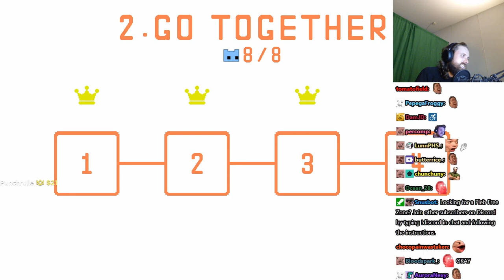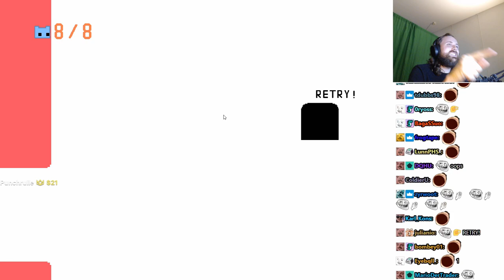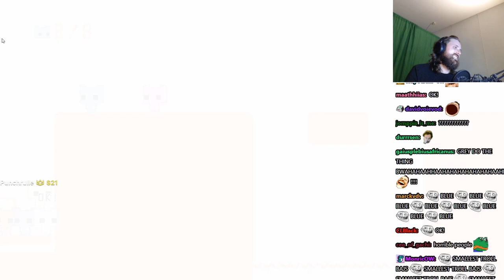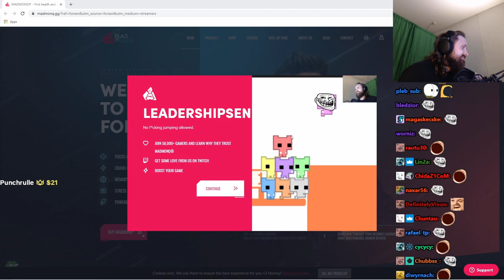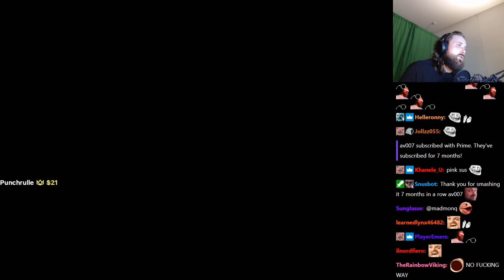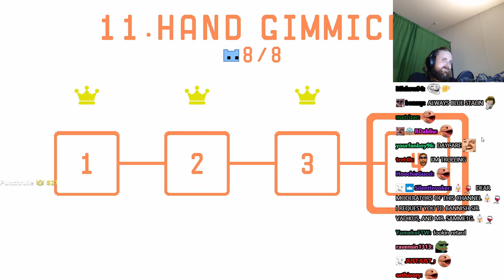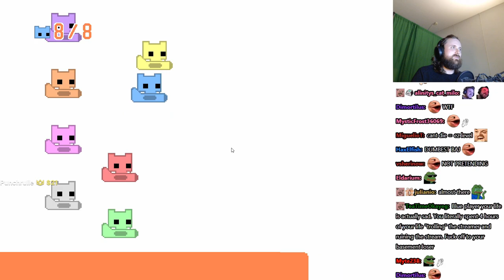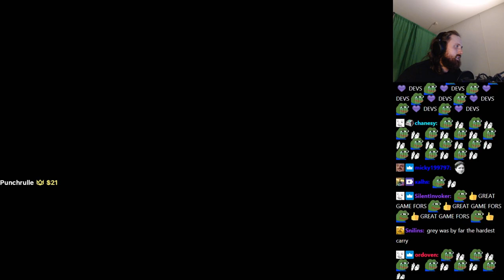Forsen plays PICO PARK with Stream Snipers! (with Chat)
Stream Duration: 6:02:54

Game Description:  PICO PARK is a cooperative local/online multiplay action puzzle game for 2-8 players.

General
Format : MPEG-4
Format profile : Base Media
Codec ID : isom (isom/iso2/avc1/mp41)
File size : 15.7 GiB
Duration : 6 h 2 min
Overall bit rate mode : Variable
Overall bit rate : 6 179 kb/s
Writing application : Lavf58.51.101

ID : 1
Format : AVC
Format/Info : Advanced Video Codec
Format profile : High@L4.2
Format settings : CABAC / 4 Ref Frames
Format settings, CABAC : Yes
Format settings, GOP : M=3, N=120
Codec ID : avc1
Codec ID/Info : Advanced Video Coding
Source duration : 6 h 2 min
Bit rate mode : Constant
Bit rate : 6 000 kb/s
Width : 1 920 pixels
Height : 1 080 pixels
Frame rate mode : Variable
Frame rate : 60.000 FPS
Minimum frame rate : 20.000 FPS
Maximum frame rate : 62.500 FPS
Color space : YUV
Bit depth : 8 bits
Scan type : Progressive
Bits/(Pixel*Frame) : 0.048
Stream size : 15.2 GiB (97%)
Source stream size : 15.2 GiB (97%)
Color range : Full
Color primaries : BT.709
Transfer characteristics : BT.709
Matrix coefficients : BT.709
mdhd_Duration : 21773818
Codec configuration box : avcC

Audio
ID : 2
Format : AAC LC
Format/Info : Advanced Audio Codec Low Complexity
Codec ID : mp4a-40-2
Bit rate mode : Variable
Bit rate : 161 kb/s
Maximum bit rate : 163 kb/s
Channel(s) : 2 channels
Channel layout : L R
Sampling rate : 48.0 kHz
Frame rate : 46.875 FPS (1024 SPF)
Compression mode : Lossy
Stream size : 417 MiB (3%)
Default : Yes
Alternate group : 1